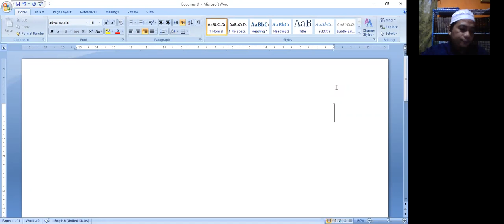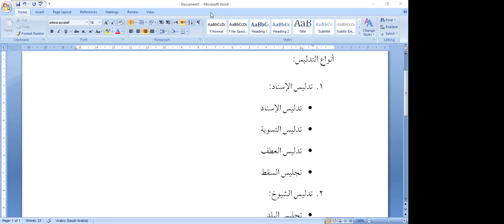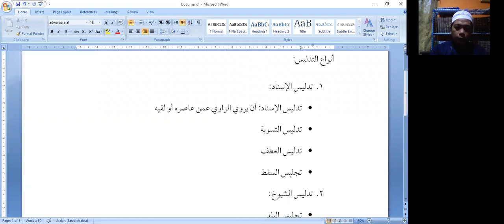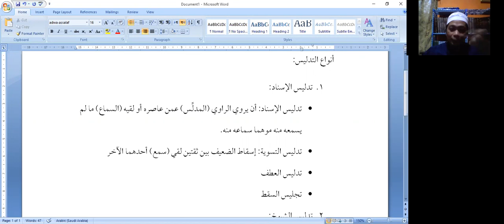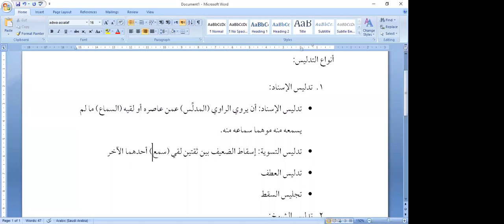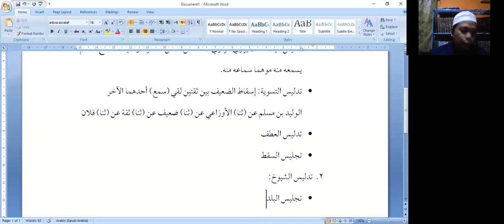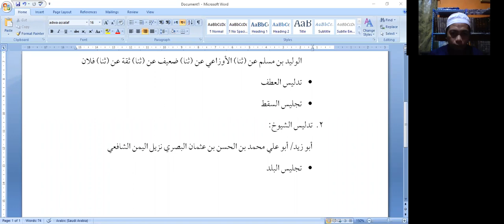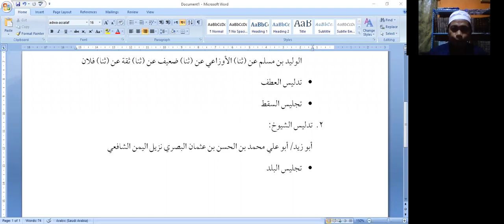08. Jenis-Jenis Tadlis dan Hukumnya Masing-Masing (Bulghatul Hatsits)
Pembahasan:
Jenis-jenis tadlis dan hukumnya